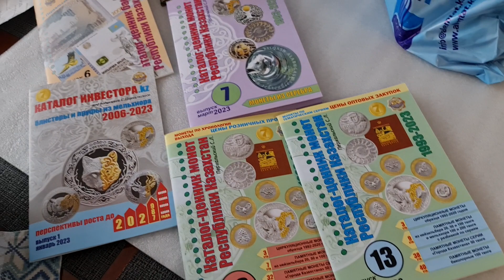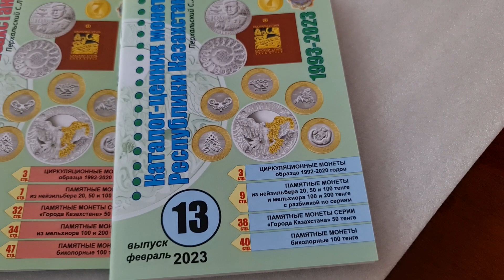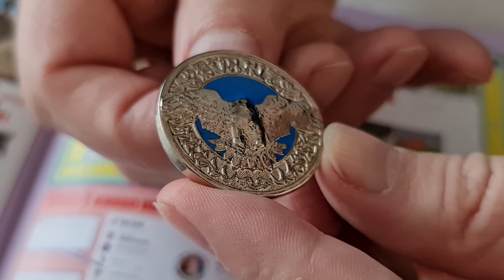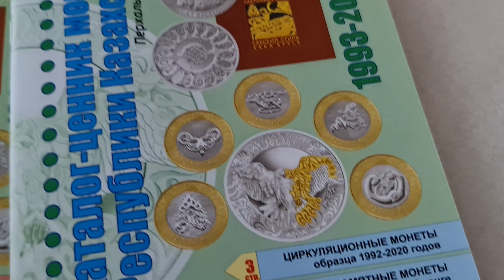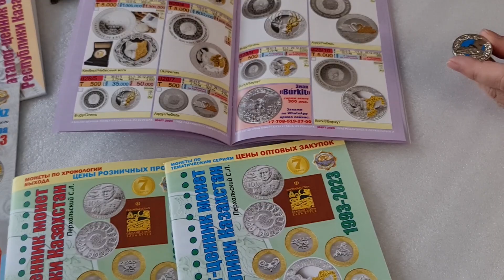Знак БЕРКУТ прилетел в Караганду на канал 7 TEŃGE! Спешите стать обладателем уникальной серии